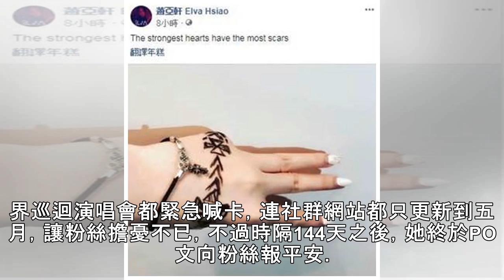爆罹怪病神隱114天 蕭亞軒PO照「手勢藏玄機」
2018年09月28日 07:06 中時電子報 蘇士亨 歌手蕭亞軒先前爆出罹患怪病，不僅新專輯發片日期一延再延，就連世界巡迴演唱會都緊急喊卡，連社群網站都只更新到五月，讓粉絲擔憂不已，不過時隔144天之後，她終於PO文向粉絲報平安。 蕭亞軒在IG及臉書曬出手部特寫照，照片中只見手上畫有圖騰，並比著3的手勢，接著用英文寫道：「The strongest hearts have the most scars」，意謂著「最強壯的心臟擁有最多傷疤」，這讓粉絲看了超級激動，直呼要她趕緊回歸演藝圈，至於比著3的手勢是否在預告什麼?也是讓所有人好奇不已。 蕭亞軒臉書全文。(圖/蕭亞軒臉書) 蕭亞軒原本4月就...